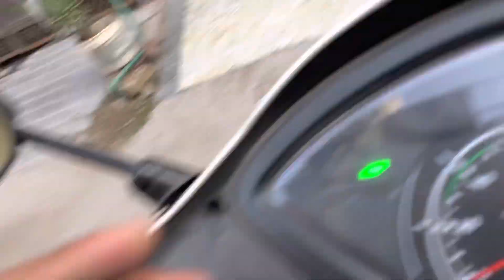Didi 🥺 hui emotional 💕| vinit badaliya vlog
Hello guy's💕
I hope you enjoyed this video 🤙
hit likes.